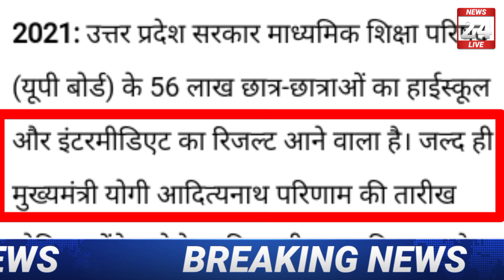बोर्ड परीक्षा के रिजल्ट को लेकर बड़ी खुशखबरी/Board Exam 2021 News/Class 10th & 12 exam news today